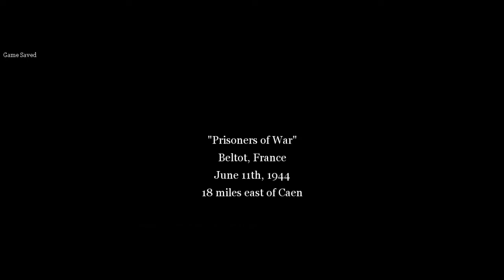Prisoners of War - The Battle for Caen CALL OF DUTY 2 - Part 20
Prisoners of War - The Battle for Caen CALL OF DUTY 2

Sergeant John Davis
Normandy, France - 1944

Title: Call of Duty 2
Genre: Action, Adventure, Shooter
Developer: Infinity Ward
Publisher: Activision
Release Date: 25 Oct, 2005